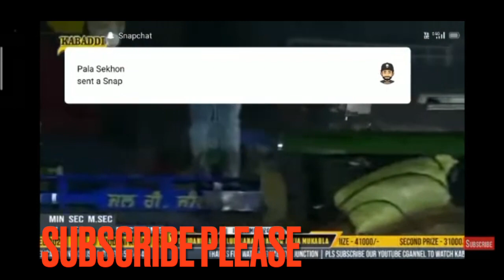Tractor (ਤਵੀਆ First Prize 🏆 )video